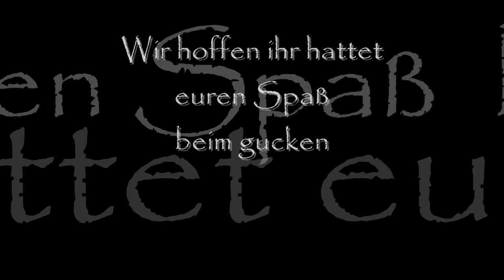N3xxOR Boss Metin killing